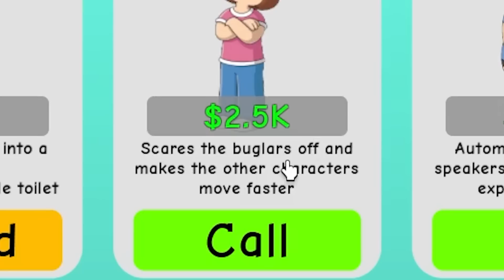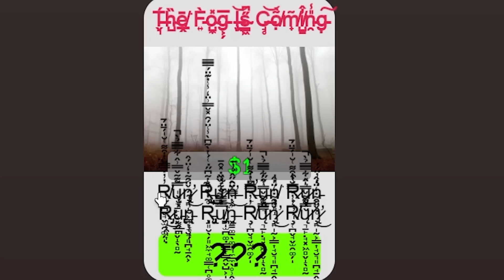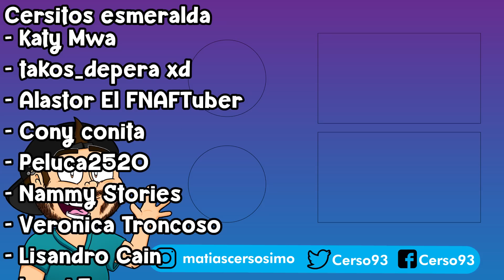😺 * NUEVOS FINALES * FLOPPA se CONVIERTE en PETER 🍔 Raise a Peter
Hola a todos! Yo soy Cerso y hoy en Cerso roblox en español floppa se convierte en gordito en raise a peter en este nuevo juego de raise a floppa donde encontramos nuevos finales